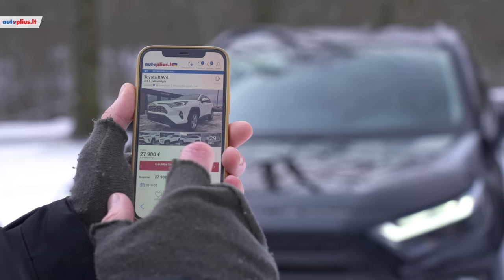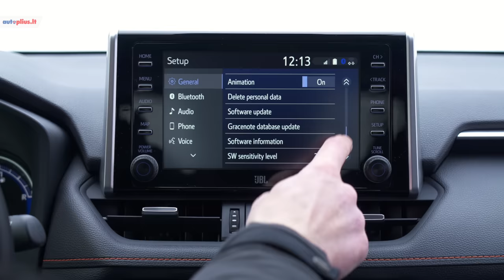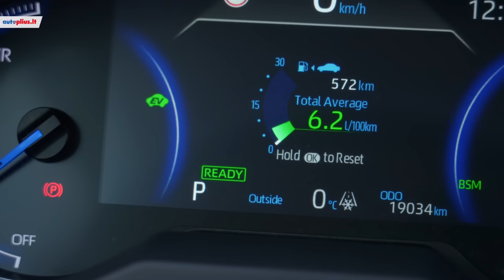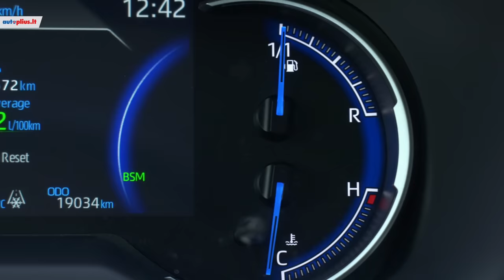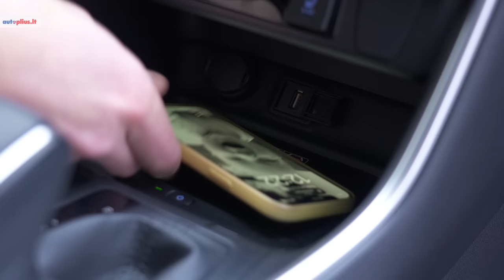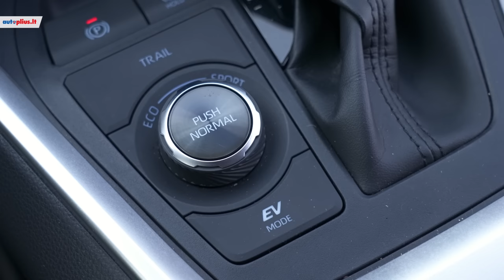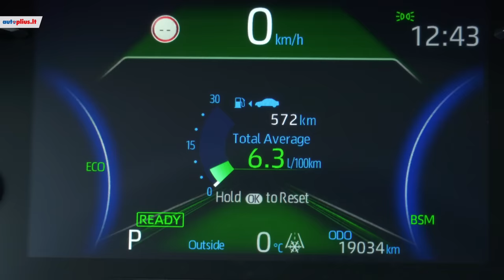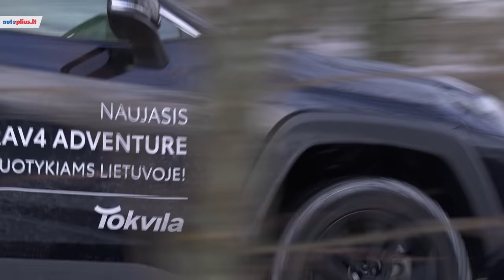Toyota RAV4: tai kodėl jis toks populiarus?